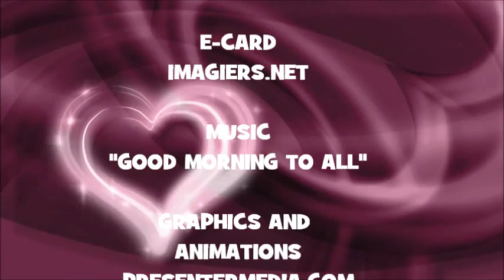JOYEUX ANNIVERSAIRE MAZIAR !